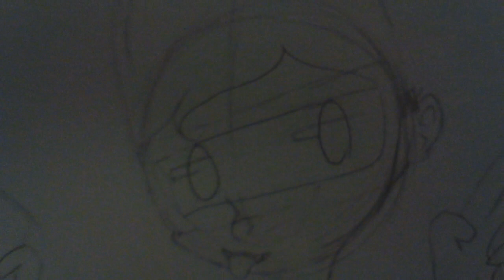OMG XDDDD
Happy Future Tom 😂